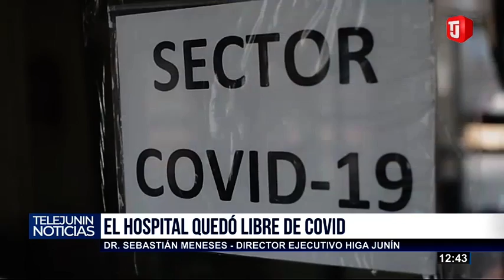HOSPITAL LIBRE DE COVID - JUNIN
El HIGA quedó libre de COVID.
Dr. Sebastián Meneses - Director Ejecutivo HIGA Junin.